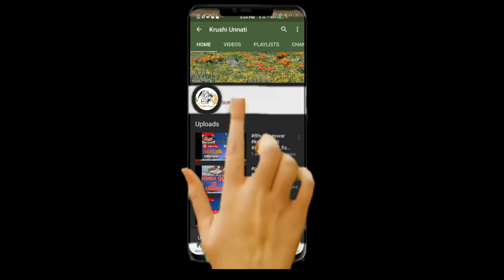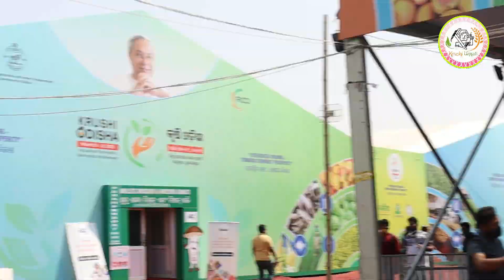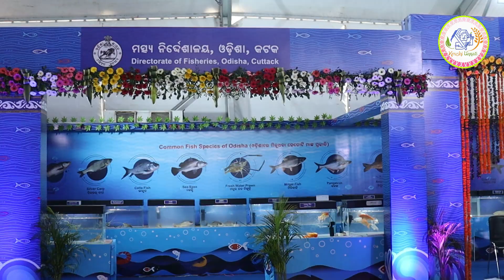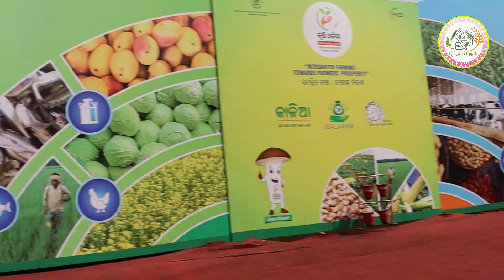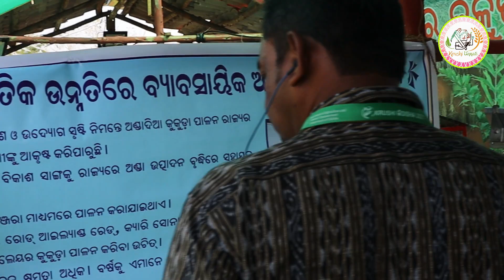କୃଷି ଓଡ଼ିଆ ୨୦୨୧ |KRUSHI ODISHA 2021|KRUSHI MELA| BHUBANESWAR,ODISHA|krushi unnati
visit once

Dates: Mon, 15 Mar, 2021 – Fri, 19 Mar, 2021
Location: Biju Patnaik Ground, Bhubaneswar